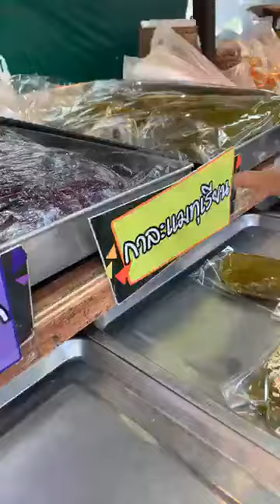鲍一凡的生活日记~480